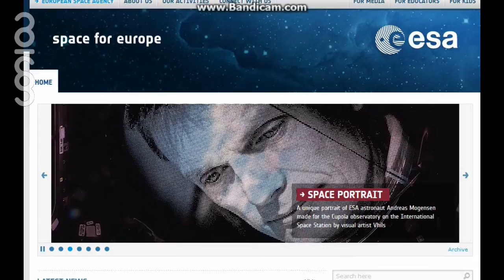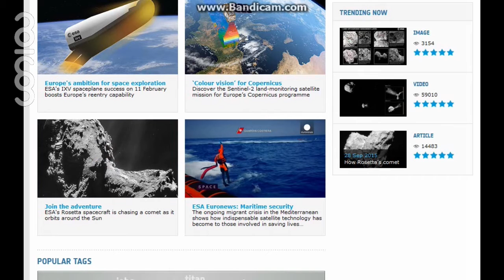noicon | nv336 Bizarro Spacecraft